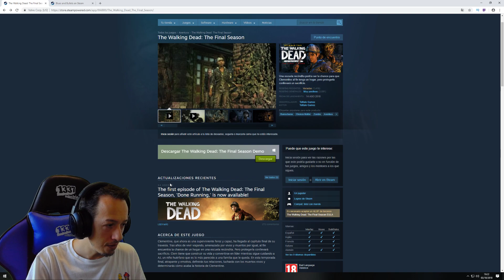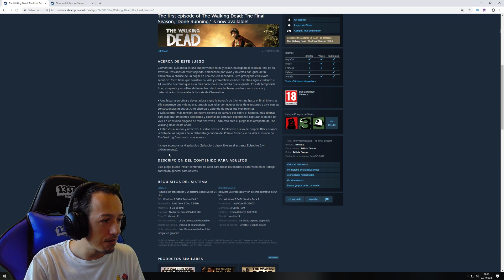HASTA SIEMPRE CLEMENTINE Y TELLTALE